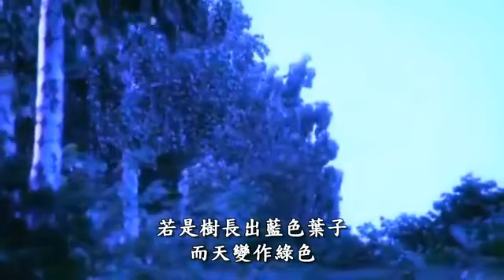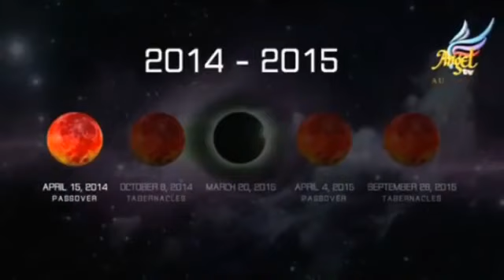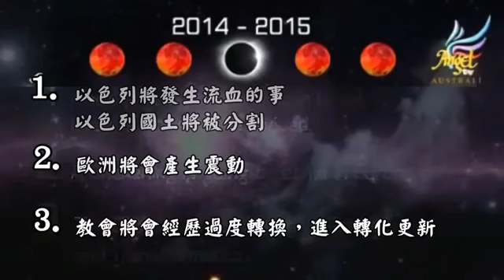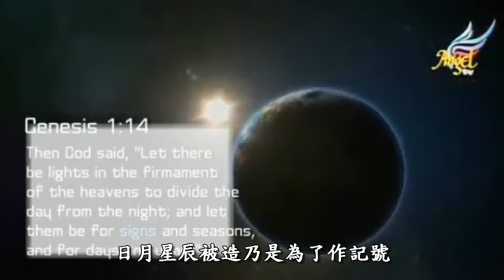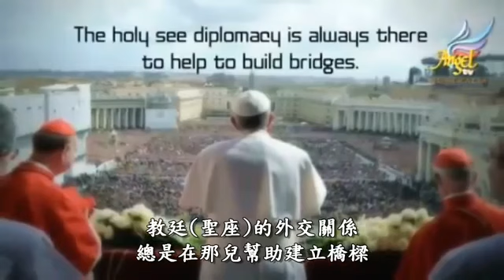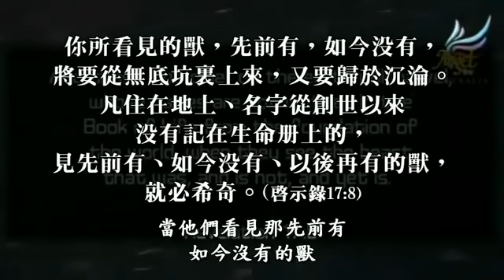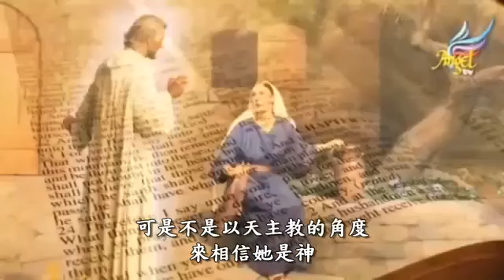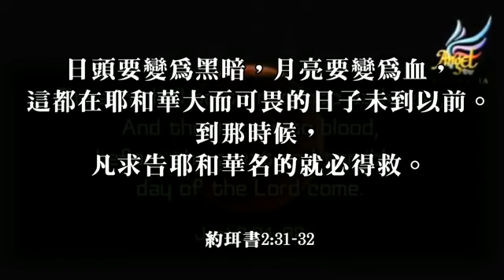THE FINAL BLOOD MOON! - THE BEAST WILL RISE!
《Prepare To Meet The End Times!》
《LUKE 21：9 - 11》9 When you hear of wars and uprisings, do not be frightened. These things must happen first, but the end will not come right away.”
10 Then he said to them: “Nation will rise against nation, and kingdom against kingdom. 11 There will be great earthquakes, famines and pestilences in various places, and fearful events and great signs from heaven.
《路加福音 21:9 -11》9 你们听见打仗和扰乱的事，不要惊惶，因为这些事必须先有，只是末期不能立时就到。
10 当时耶稣对他们说：“民要攻打民，国要攻打国，11 地要大大震动，多处必有饥荒、瘟疫，又有可怕的异象和大神迹从天上显现。